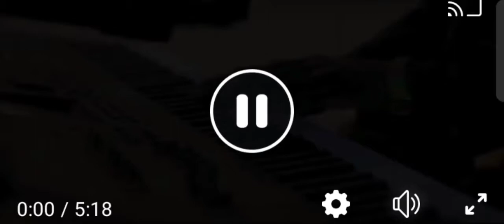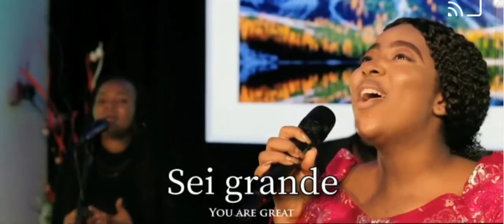Gesù, Dio Potente!